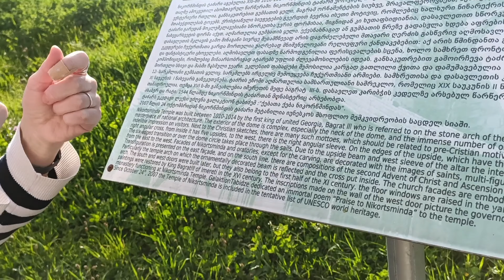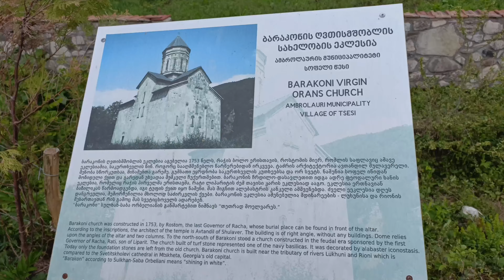RACHA GEORGIA TRAVEL VLOG🏔️🌷🧳🏡| exploring georgian culture, pretty spots, georgian food & much more🎀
hey cutus,
Recently my best friend and I visited Racha a beautiful place in Georgia. we got to experience the best of georgian culture, food and meet the sweetest people. I hope you enjoy this video and get to know about georgia as we did. thank you for your support and love.